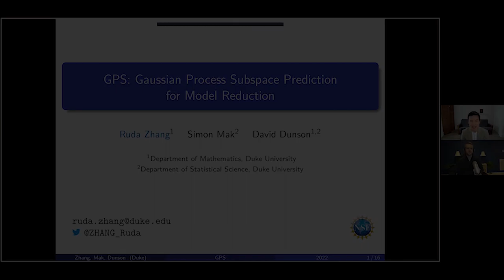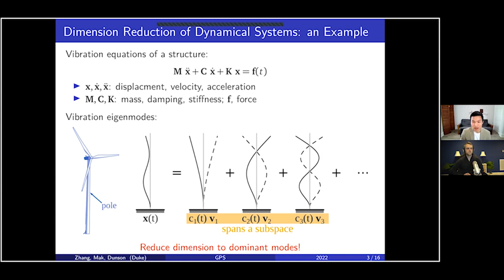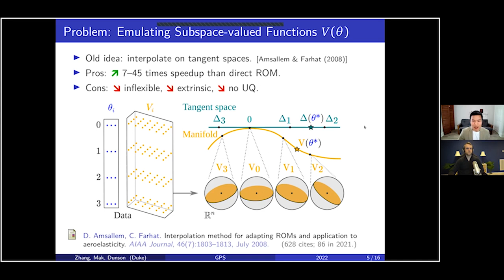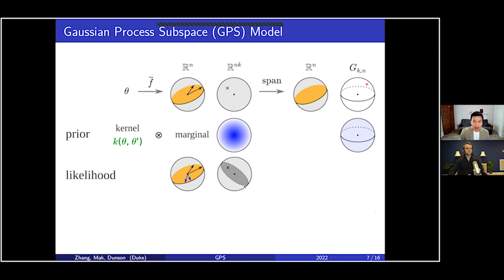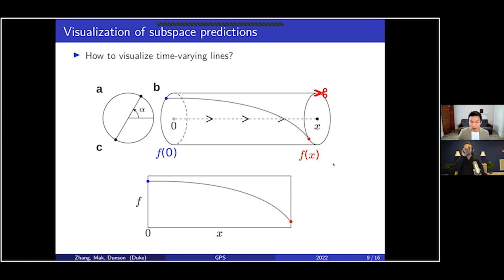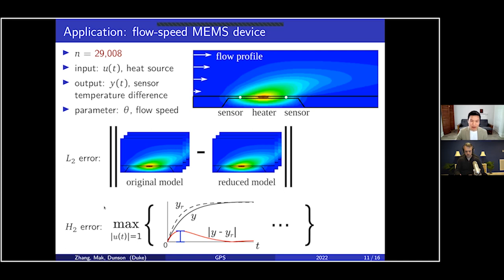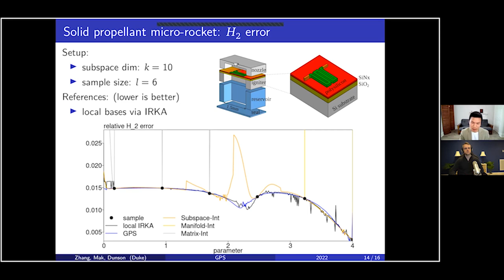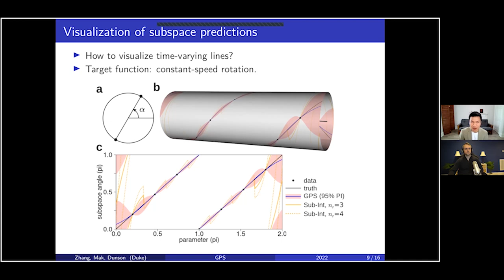Ruda Zhang | Gaussian Process Subspace Regression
Ruda Zhang (Duke University) walks us through "Gaussian Process Subspace Regression for Model Reduction" by Zhang, Mak, and Dunson.

To keep the topic interesting for both the early career & advanced audience we recap key points at a high level so that no one gets lost.